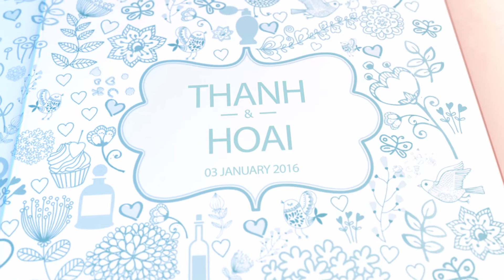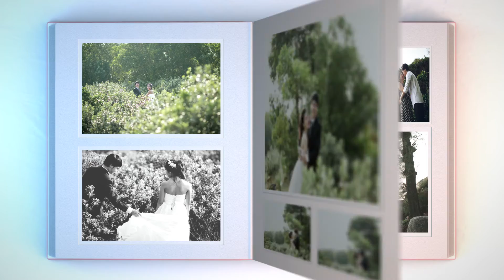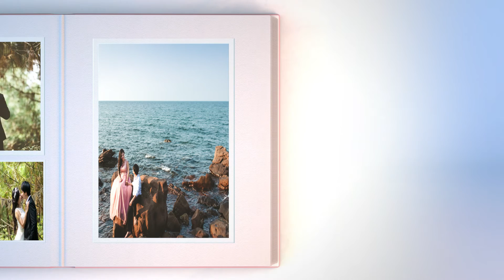THANH HOAI WEDDING